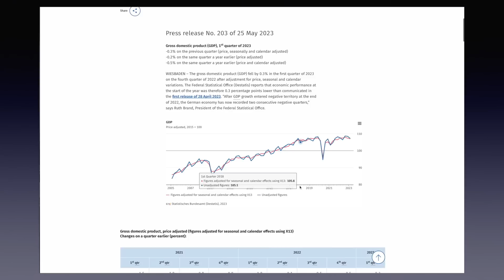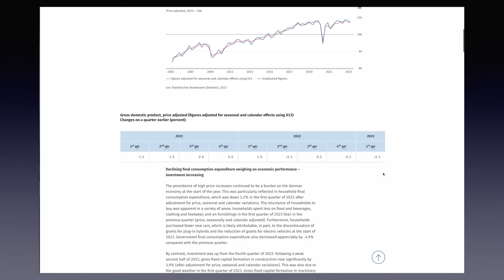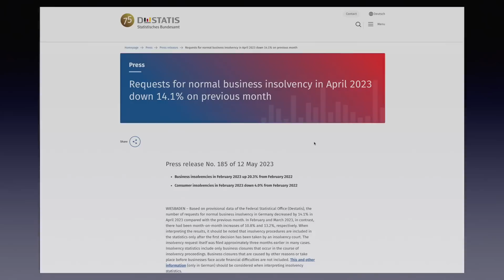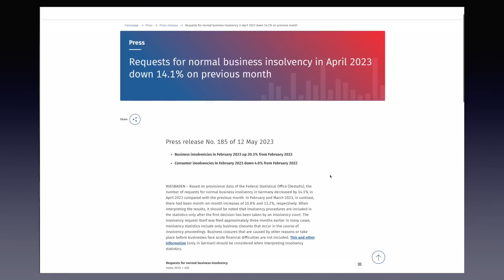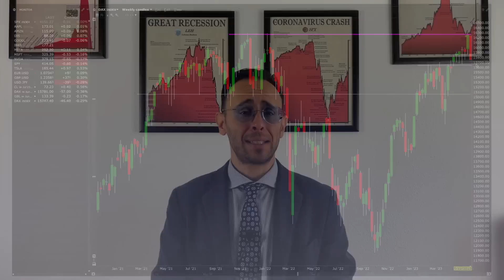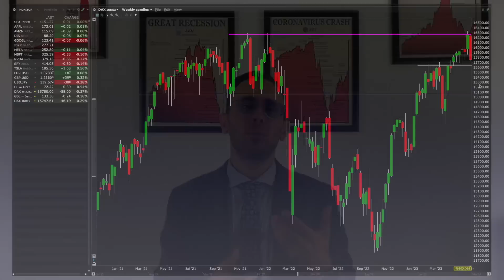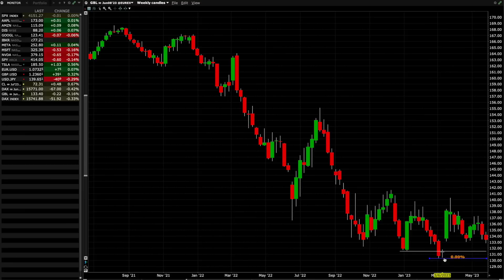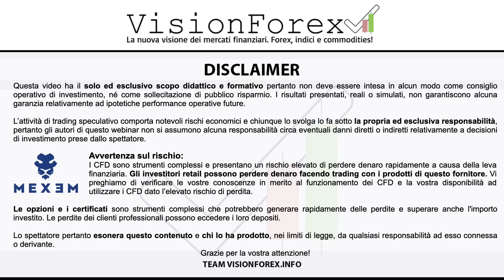Germania, la situazione si complica e adesso ?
» *Hai già il conto con IB ? Ottieni i servizi di Mexem, clicca qui:*

Hai trovato questo video su Germania, la situazione si complica e adesso interessante?